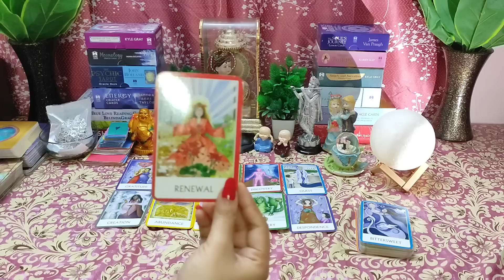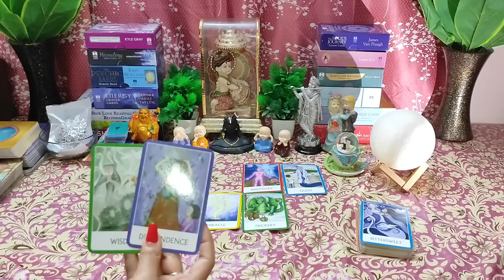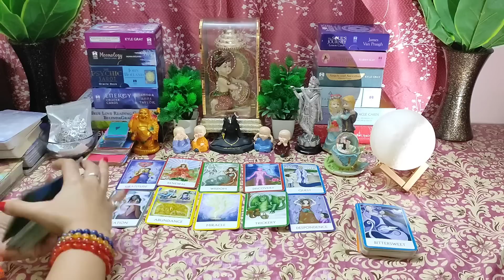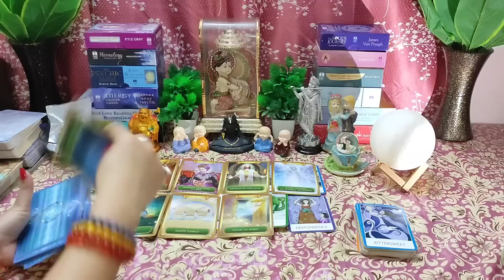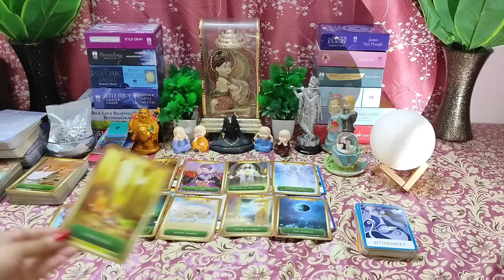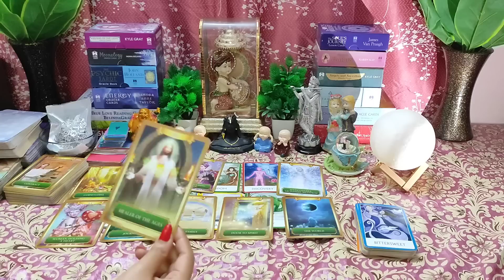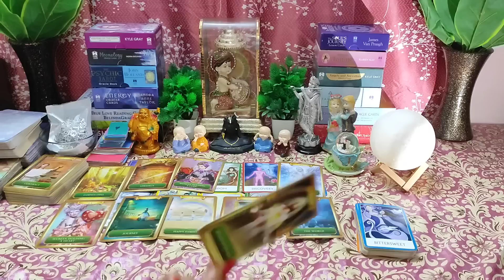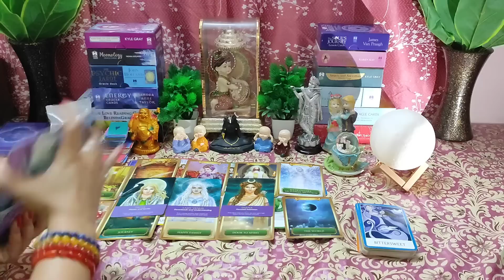🌈Apko Bahut Jaldi Kaunsi Kushkhabri Milne Waali Hai🤔Timeless💯Hindi Tarot Reading❤